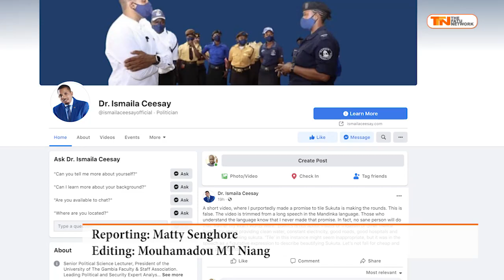DR ISMAILA CEESAY CLARIFIES 'TILE' COMMENTS